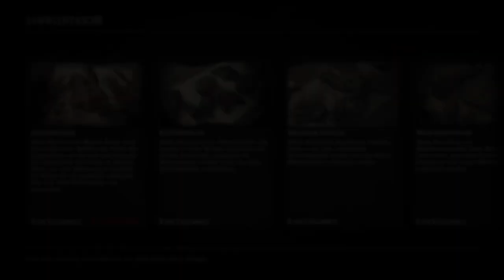let's play RDR2 online - Folge vom 5. November - Red Dead Redemption 2 online - deutsch - german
letsplay - rdr2 - reddeadredemption - rdr2online - Red Dead Redemption 2 online - Folge vom 5. November - Tägliche Herausforderungen deutsch - german

Viel Spaß

Hosea Matthews, Lenny Summers, Charles Smith, Susan Grimshaw, Sean MacGuire, Josiah Trelawny, Gameplay, Red Dead Redemption II online